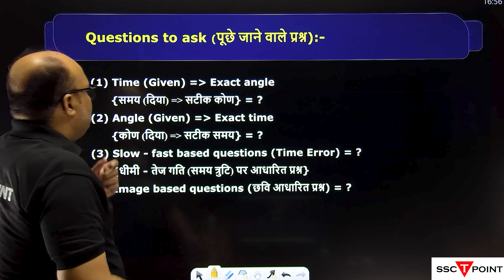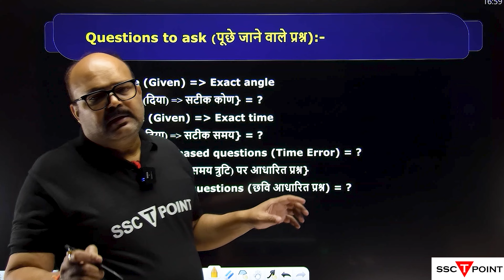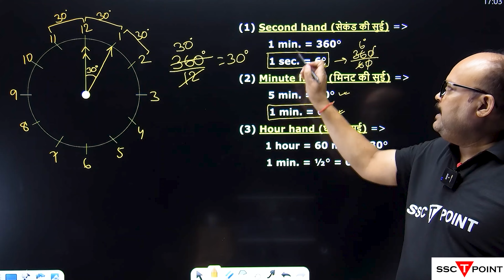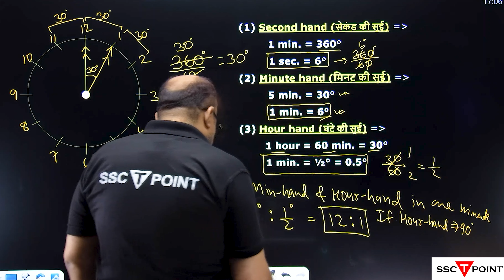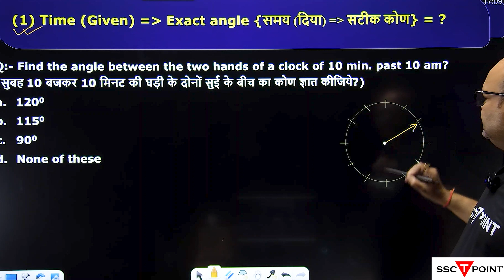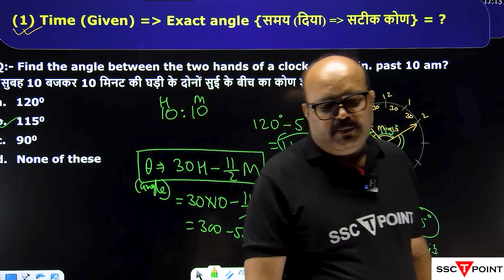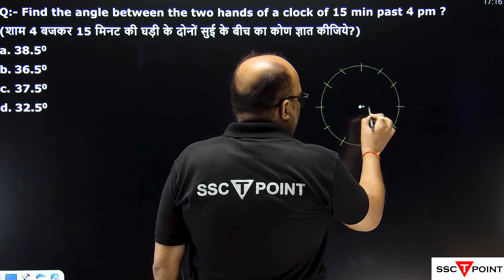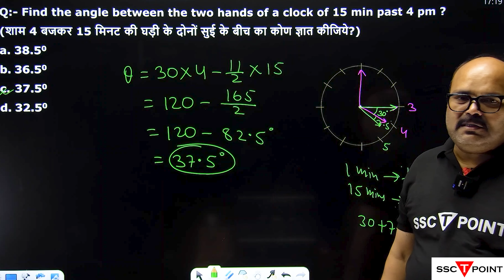Clock Angle Concept Based Reasoning Questions Part-1 for SSC CGL/ CHSL/ CPO | SSCTPOINT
Clock time-error and image-based concept reasoning questions are popular in intelligence tests, aptitude tests, and as challenging problem-solving exercises.

This video provides a set of clock time-error and image-based concept reasoning questions to help sharpen your problem-solving and critical thinking skills. The clock time-error questions challenge a student’s ability to read and interpret analog and digital clock time, while also identifying common errors and mistakes. The image-based concept reasoning questions will test your ability to reason based on given images or visual patterns.

Through a series of examples and step-by-step solutions, this video will provide you with strategies for identifying patterns in the given information and determining the correct answers. You will gain insights into how to analyze and deconstruct images, recognize visual patterns, and apply logical reasoning to arrive at the correct conclusions.

By practicing clock time-error and image-based concept reasoning questions, you can develop your analytical and logical thinking abilities, gain confidence in your problem-solving skills, and prepare for challenges in academic and professional pursuits. This video can be accessed through various online platforms such as YouTube, Vimeo, and Udemy.